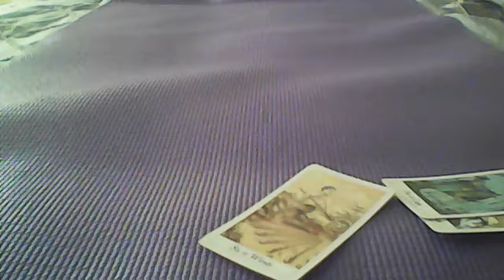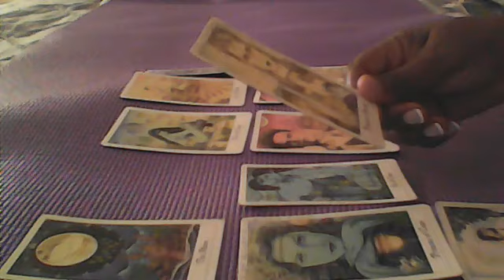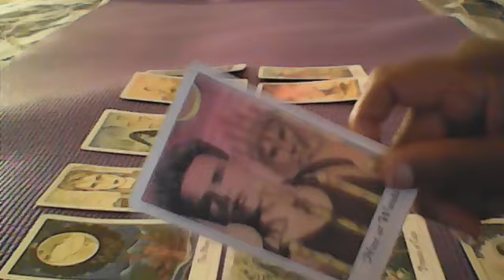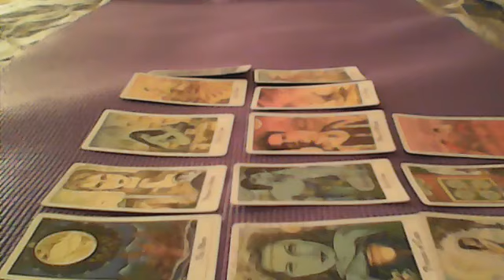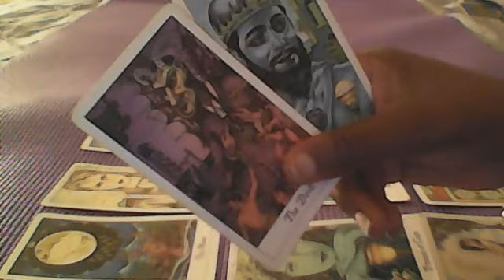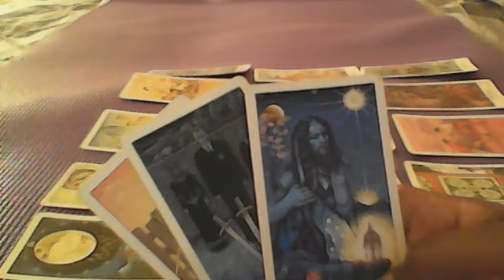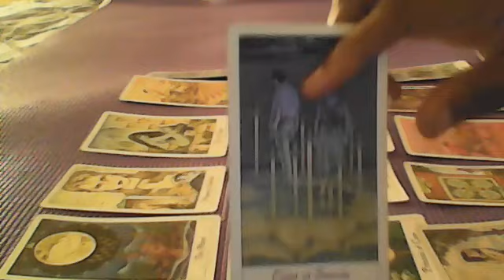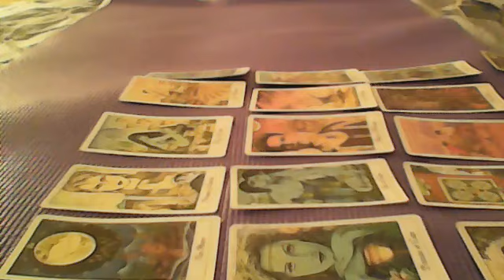TAURUS..THIS PERSON STILL THINKS ABOUT AND FANTASIZES ABOUT MAKING AN OFFER TO YOU..IN LOVE WITH YOU